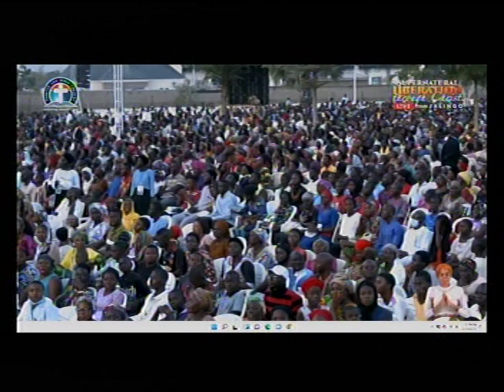...AND HE TESTIFIES AT TARABA CRUZADE